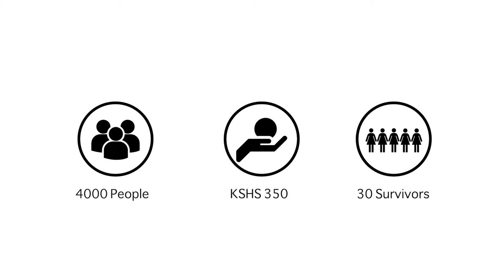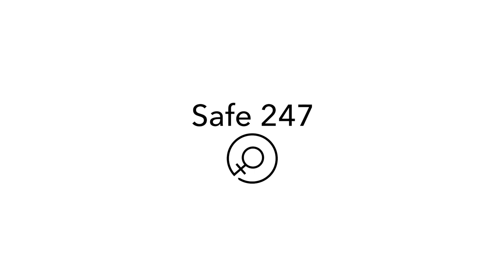Safe 247 [2019]